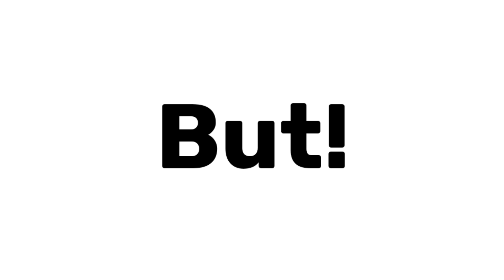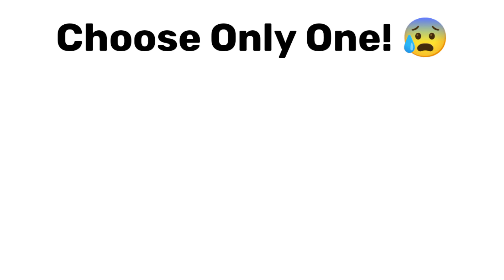Only Vampires Can Watch this Video! 🧛